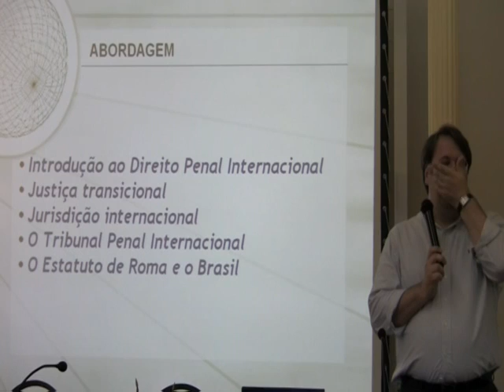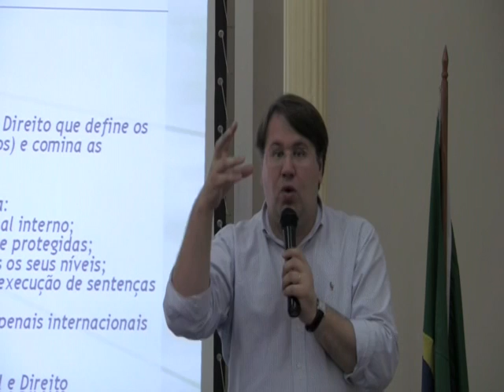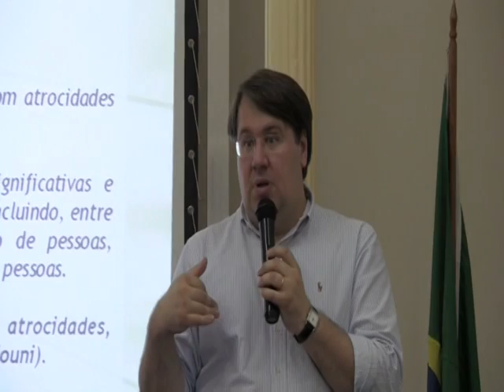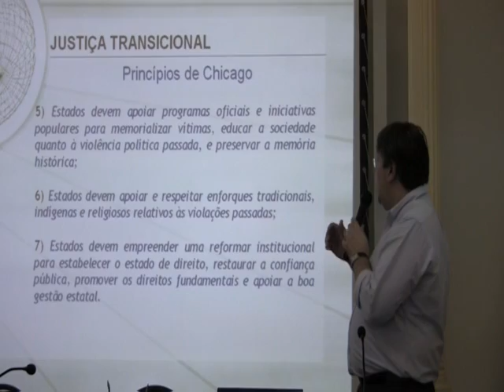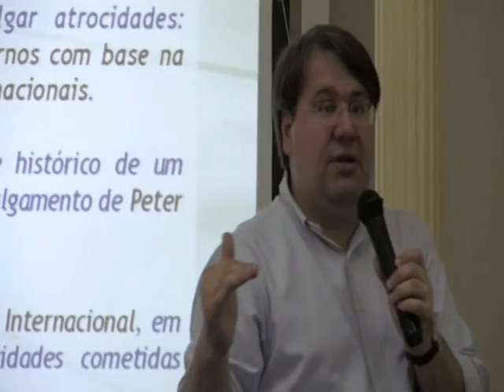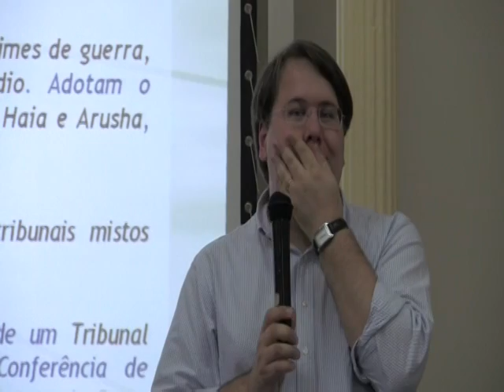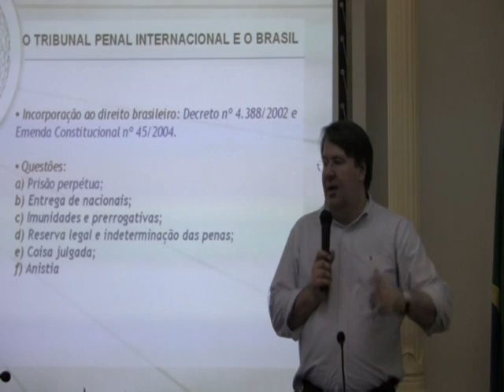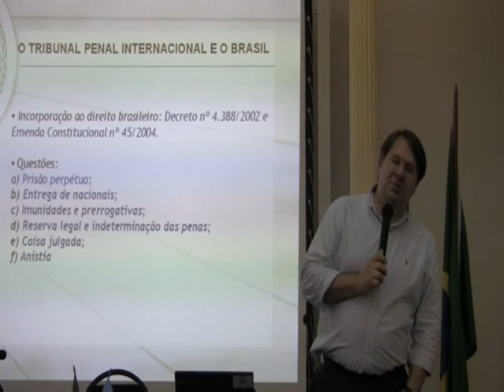Curso Universitários pela Paz: Carlos Japiassú (FND/UFRJ) - parte 05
Acima, palestra do professor Carlos Japiassú, da Faculdade Nacional de Direito da UFRJ, com o tema "Estrutura da ONU: Tribunal Internacional e Tribunais Ad Hoc."

A palestra ocorreu na última quarta-feira, 13 de julho de 2011.